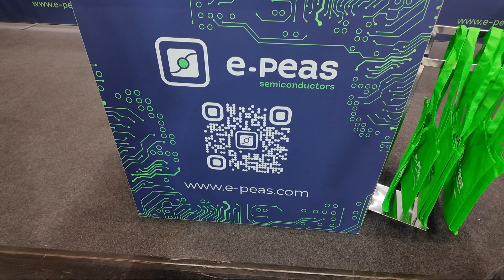How to Cut Batteries from Your IoT Design with Energy Harvesting PMICs | e-peas at Embedded World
At Embedded World 2025, Electropages visited the e-peas stand to see how the company is eliminating the need for battery replacement in IoT devices with its ultra-low power energy harvesting PMICs.

Geoffroy Gosset, CEO and co-founder of e-peas, demonstrates how their latest power management solutions can extract energy from indoor PV cells, thermoelectric generators, or even dual energy sources — all while using nanoamps of power and enabling real-time energy insights via a built-in coulomb counter.

Designed for smart home, industrial, and smart building applications, e-peas solutions drastically reduce maintenance and TCO by powering devices from ambient energy. With ready-made reference designs in collaboration with Silicon Labs, Qorvo, and Nordic Semiconductor, getting started is easier than ever.